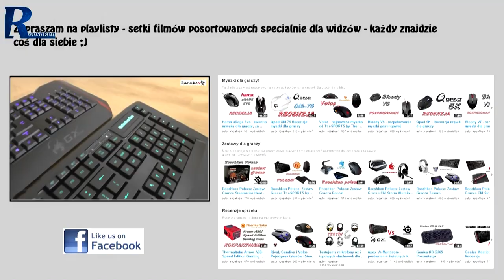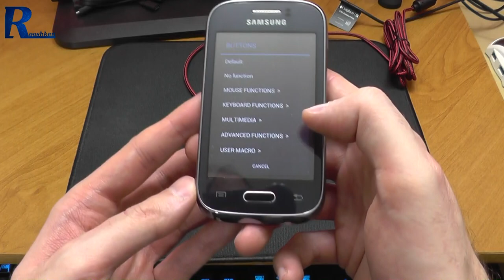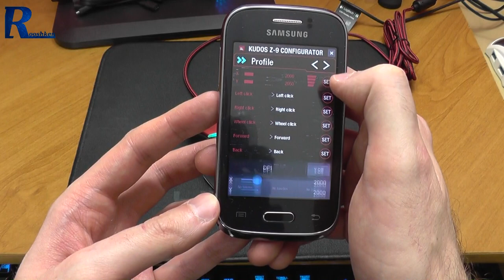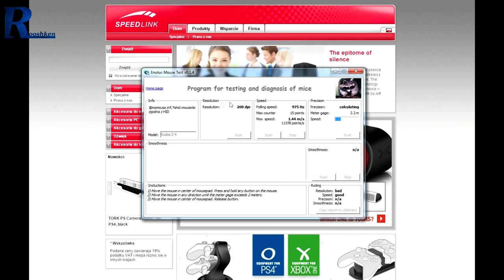Speedlink Kudos Z-9 - (recenzja) Ciekawa mysz dla gadżeciarza